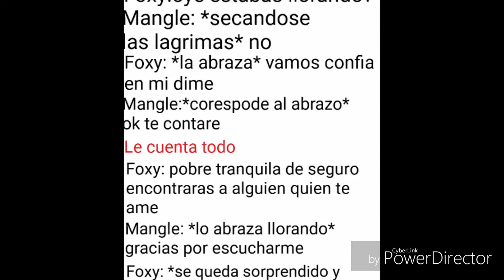Spoiler del guion de Foxangle un amor de ribales y aviso de las series que no are y las que are